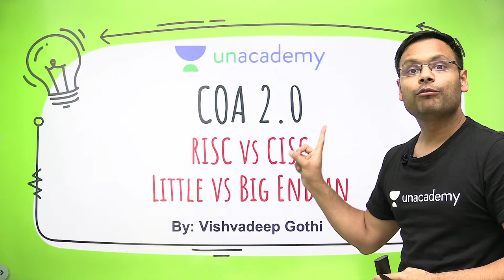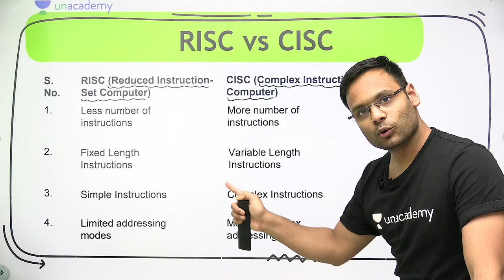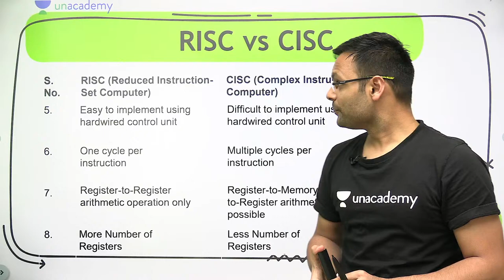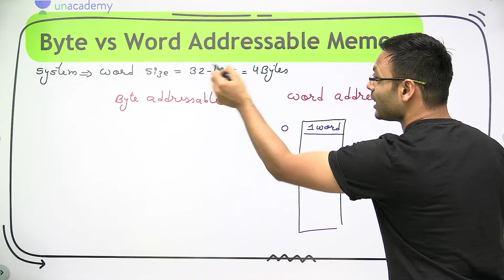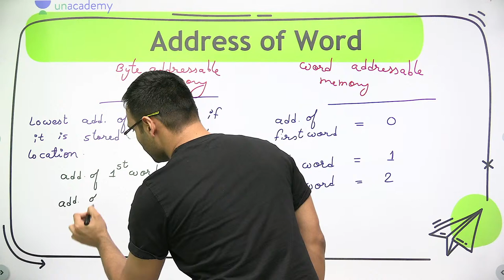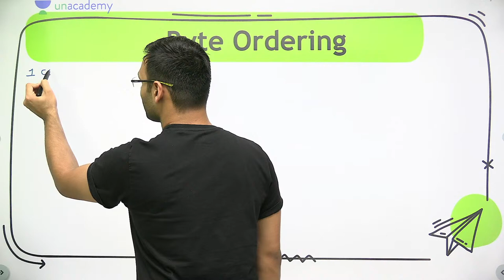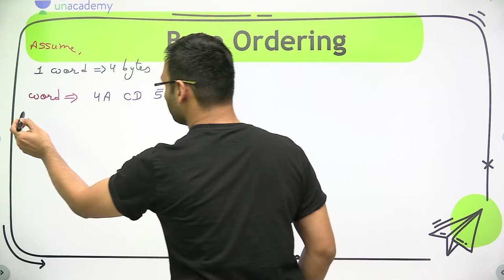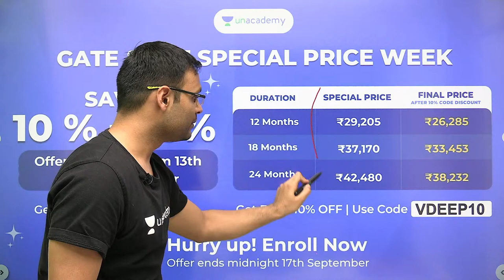CISC vs RICS and Little vs Big Endian | L 17 | COA 2.0 | GATE 2022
.. In this live lecture, you will prepare the COA_2.0 for GATE CSE/IT 2022 Exam. VishvadeepGothi Sir has covered the CISC vs RICS and Little vs Big Endian from COA 2.0 in this video. So here Sir will give you a lot of tips and tricks to crack the GATEExam

Unacademy Subscription Benefits:
1. Learn from your favourite Educator
2. Dedicated DOUBT sessions
3. One Subscription, Unlimited Access
4. Real time interaction with Educators
5. You can ask doubts in live class
6. Limited students
7. Download the videos & watch offline

Get the GATE & ESE Iconic Advantage:
1. Personal Coach
2. Study Planner & Bi-weekly Reviews
3. Dedicated Doubt Clearing Space
4. Personalized Test Analysis
5. Study Booster Sessions
6. Preparatory Study Material
7. All the Unacademy Subscription Benefits